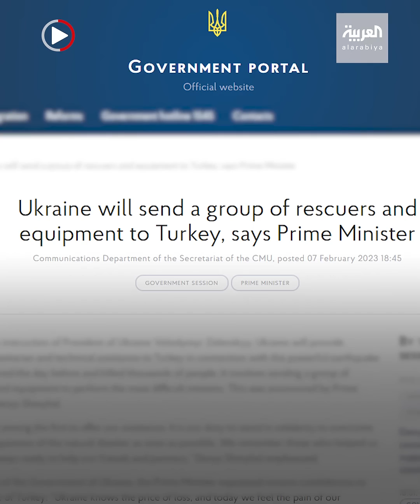روسيا ترسل طواقم إنقاذ إلى سوريا، وأوكرانيا تشارك في تركيا.. هل انتقلت الحرب؟